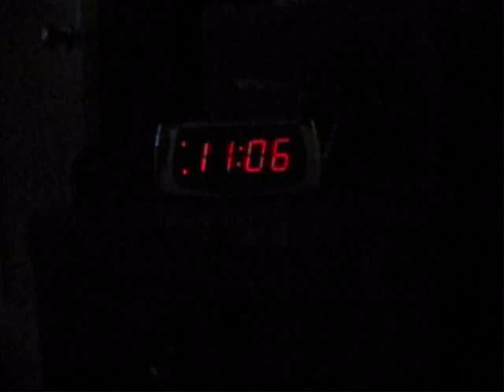Newt... Winning!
The only way Newt can still win in 2012...